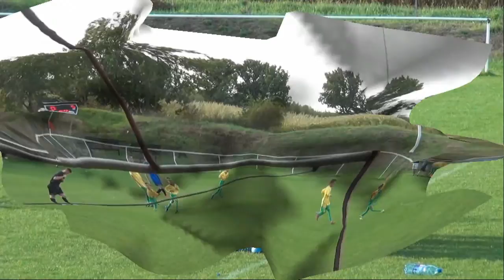Zbehy - Báb, S. Ž. , majstrák, jeseň 2015 - góly